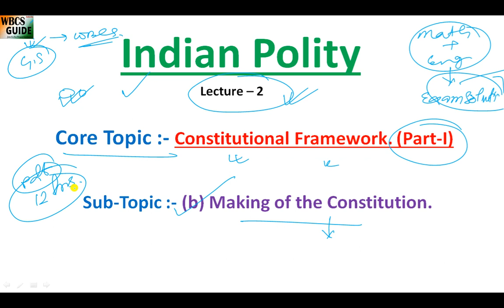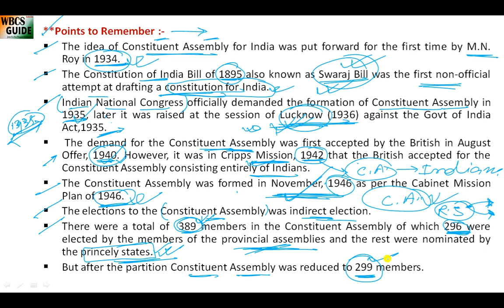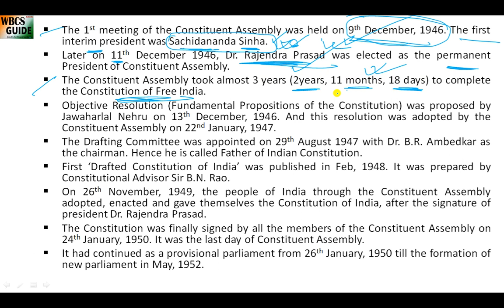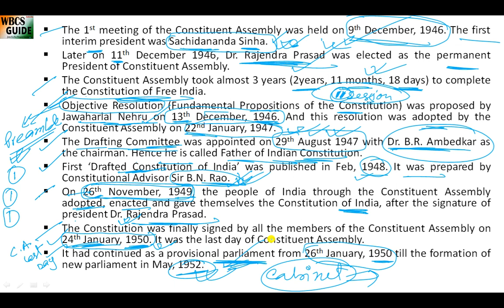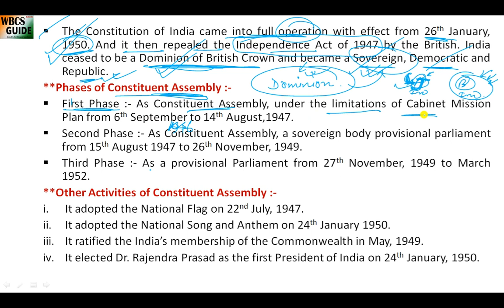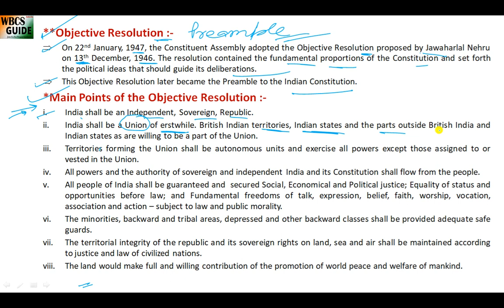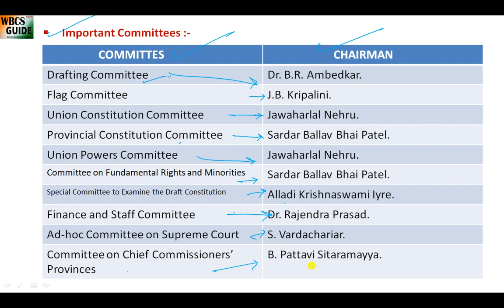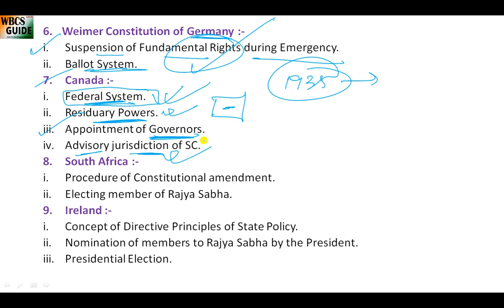Indian Polity Lecture 2, Indian Constitution Framework. For WBCS, UPSC, SSC, Rail, Bank Exams.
Hello !

Indian History
Indian Polity
Indian Geography
Indian Economy
Physics
Chemistry
Biology
Science and Technology
Current Affairs
Previous Years Papers.

wbcs,wbcs prelims,wbcs mains,wbcs general studies,mcq gk,modern indian history,indian freedom movement,indian polity,wbpsc,ssc cgl,ssc chsl,ssc mts,wbcs previous year prelims questions,wbcs guide,indian polity for wbcs,indian polity from m. laxmikant,indian polity lectures in bengali,indian polity lectures for wbcs prelims and mains,indian constitution,chapter wise laxmikant indian polity,mcq on indian polity,indian polity lecture series for wbcs and upsc.